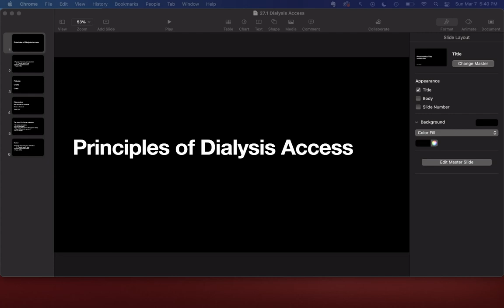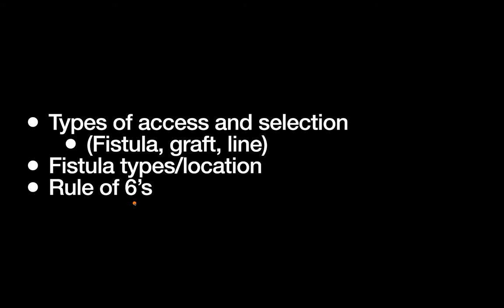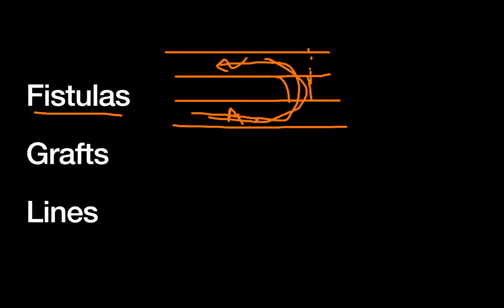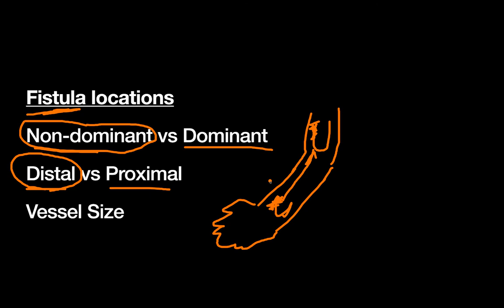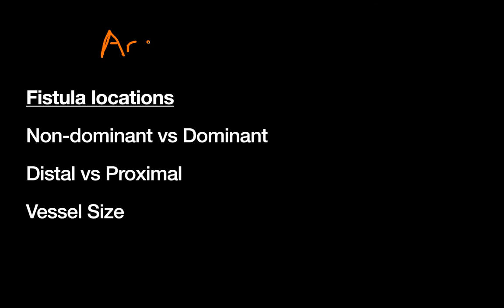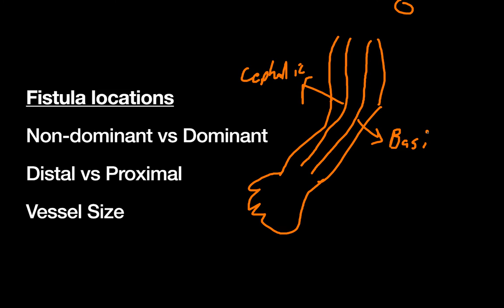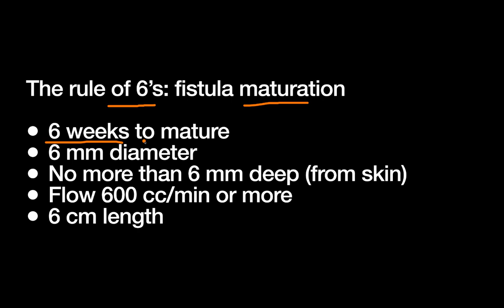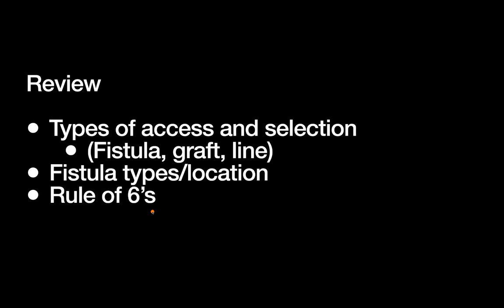Dialysis Access Principles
This video covers the basics of hemodialysis access. We talk about basic types of access (fistulas, grafts and lines) and the pros/cons of each, the common locations for fistula placement and how you find the best one, fistula naming, and finally we cover the rule of 6's, a commonly asked about topic in the operating room or vascular clinic.